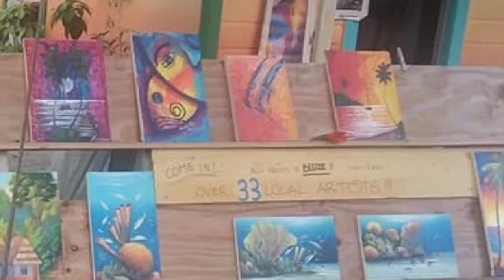Beach Vlog & Canoeing